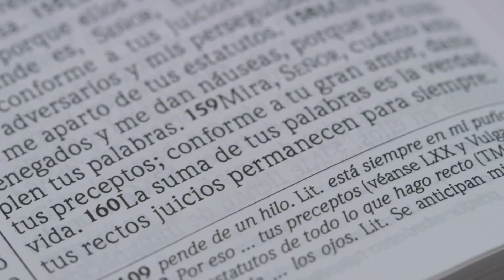Pubblicizza GRATIS il tuo salone di parrucchiere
In questo video ti spiego come pubblicizzare gratis il tuo salone di parrucchiere.

Hai un salone di parrucchiere e vuoi fare più soldi o aumentare i tuoi profitti? Allora, richiedi subito una consulenza strategica cliccando qui

Chi è Francesco La Manno e perché dovresti ascoltarlo❓

✔ Fondatore di Olympic Hair Salon.

✔ Fondatore della più grande piattaforma italiana dedicata al digital marketing per parrucchieri.

✔ Pluripremiato come migliore venditore Italia Schwarzkopf Professional.

✔ Autore dei primi 2 libri in Italia, dedicati al digital marketing per parrucchieri.

✔ Autore del libro "Parrucchiere digitale."

✔ Autore del libro "Digital marketing per parrucchieri."

✔ Formatore e autore del corso "Hairstylist 4.0" per Henkel.

✔ Da molti considerato il punto di riferimento nel digital marketing per parrucchieri.